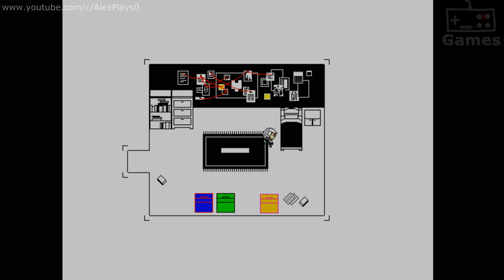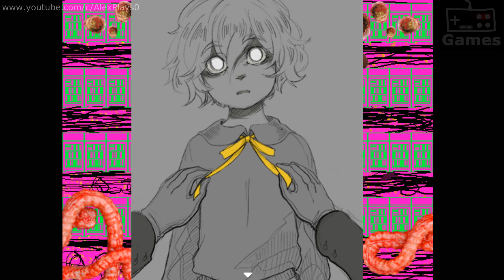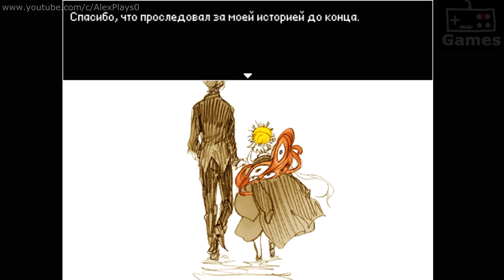Hello Charlotte Ep2 | Привет Шарлотта 8 - Сплошные концовки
Прохождение игры Hello Charlotte Requiem Aeternam Deo ( Привет Шарлотта Реквием по Богам Небесным ) на русском языке в Full HD на канале AlexPlays0 , Сплошные концовки . Серая концовка , Белая концовка , Черная коцовка .

Youtube.com/c/AlexPlays0 - Канал о прохождении как старых компьютерных игр, так и современных. На канале более 1000 роликов с прохождением игр разных жанров и стилей.

Плейлисты
►С комментариями: